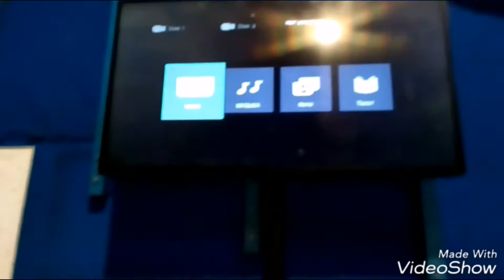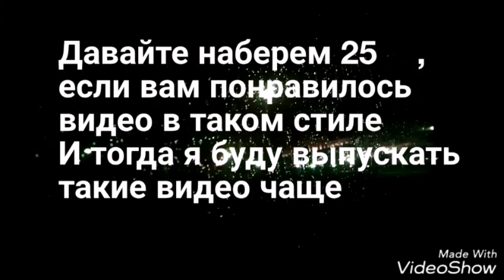VLOG//Как проходят соревнования по бальным танцам??//Москва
ХОТИТЕ ВЫИГРАТЬ БИЛЕТЫ В КИНО?
ДАВАЙТЕ НАБЕРЕМ 25 ПАЛЬЦЕВ ВВЕРХ НА ЭТОМ ВИДЕО. И ТОГДА Я БУДУ ЧАЩЕ СНИМАТЬ VLOG В ТАКОМ СТИЛЕ)
Хей ребята, всем привет. С вами Диана. Я решила снять VLOG о том, как проходят мои соревнования в Москве. Надеюсь вам будет интересно узнать немного больше обо мне и моем виде спорта.(Спортивные бальные танцы) Не забывайте подписываться на мой канал, инстаграмм и твиттер.